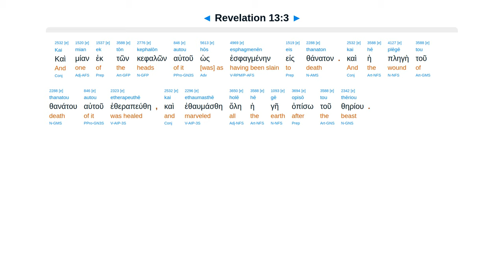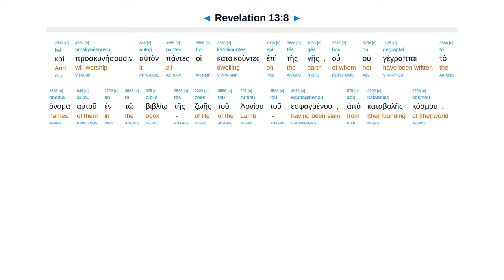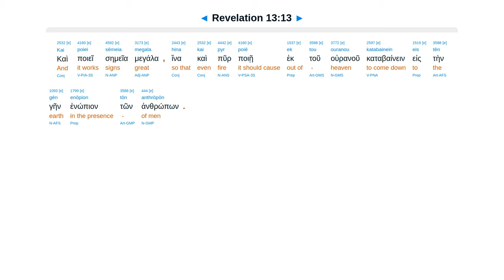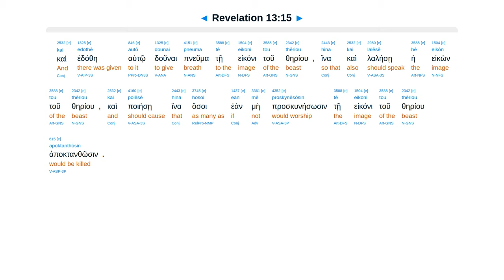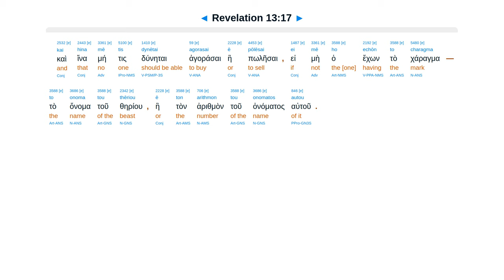Revelation 13 - Interlinear Greek New Testament Bible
Sea beast 7 heads. Wound healed. Worshiped. 3 ½ yr. Earth beast. Signs. Make images. Marked.